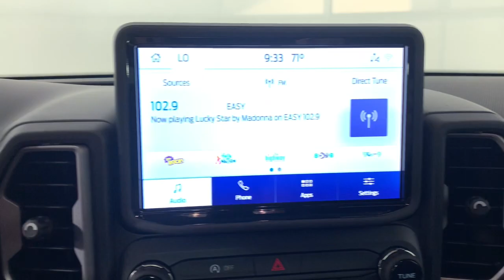2022 Ford Bronco Sport Jacksonville, Daytona Beach, Orlando, St. Augustine, Near Me FL 224364A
Area 51 Used 2022 Ford Bronco Sport Big Bend available in Jacksonville, Florida at Bozard Ford Lincoln. Servicing the Daytona Beach, Orlando, St. Augustine, Near Me, FL area.